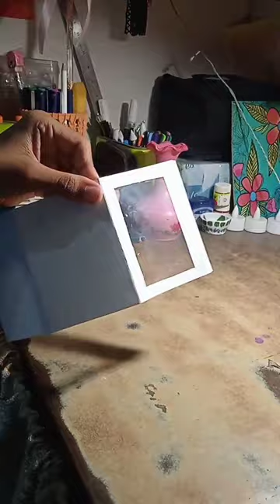Diy photo card holder 🧸